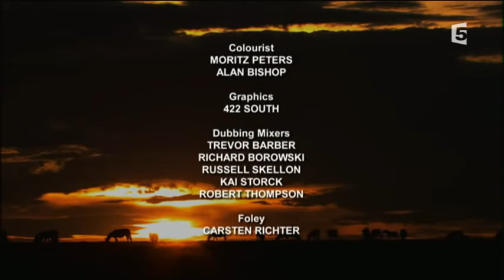Dans la savane du serengeti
animaux